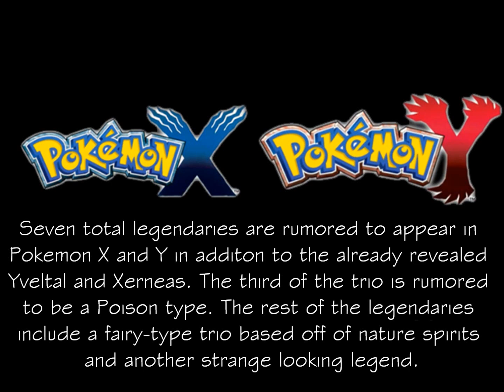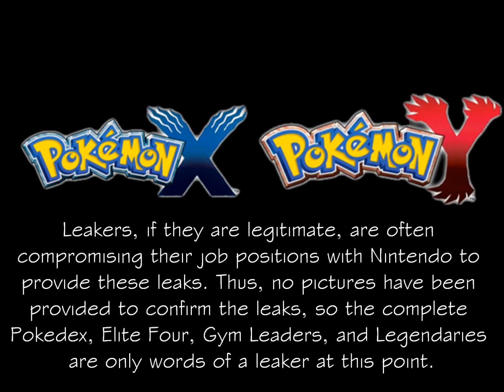Pokemon X & Y Update - July 21st 2013: New Gym Leaders, Legendaries, and Elite Four Details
New information on Pokemon X and Y.